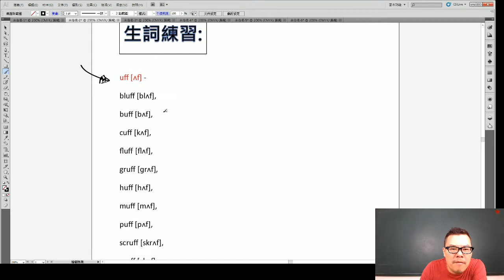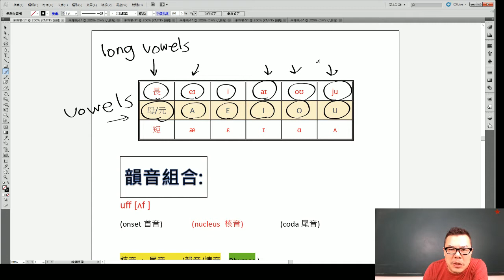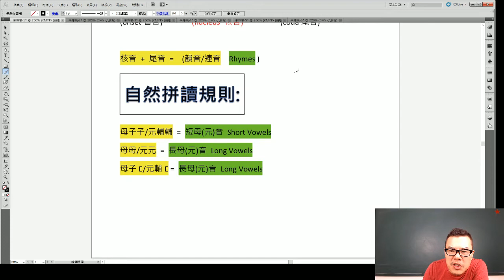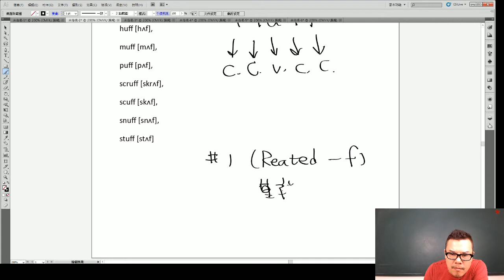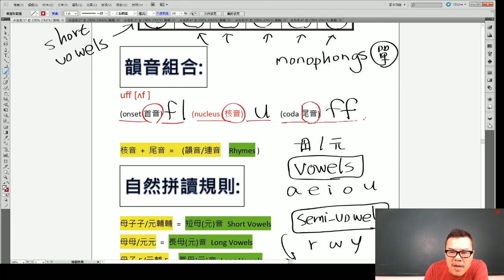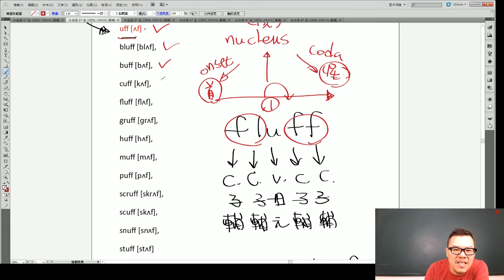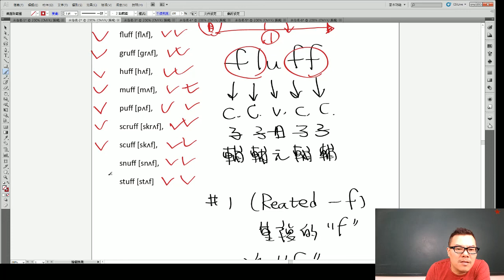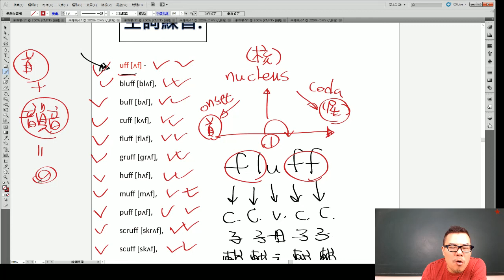丁宗同美語 : -uff 韻音組合 (自然發音、國際音標、韻音講解)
🔠 韻音/連音 組合【 -uff 】Rhyme sets 🔠

uff [ʌf] ‐ bluff [blʌf], buff [bʌf], cuff [kʌf], fluff [flʌf], gruff [ɡrʌf],
huff [hʌf], muff [mʌf], puff [pʌf], scruff [skrʌf], scuff [skʌf],
snuff [snʌf], stuff [stʌf]

wechat: davidting88
Line: davidting88